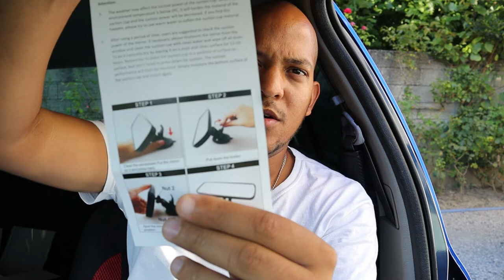Renault Clio 2 Project - Heart Horse Anti Reflect Rear View Mirror